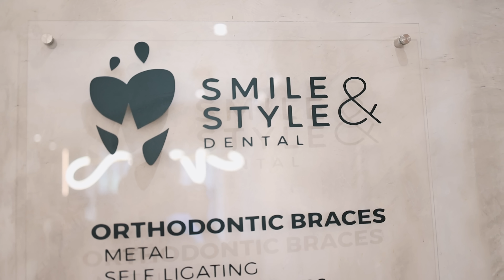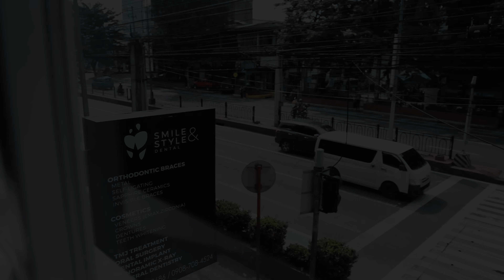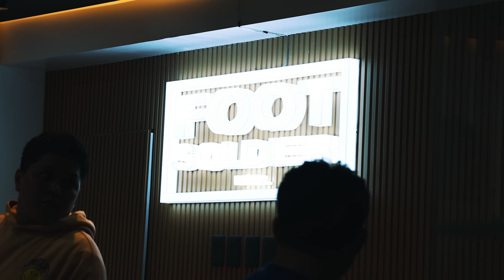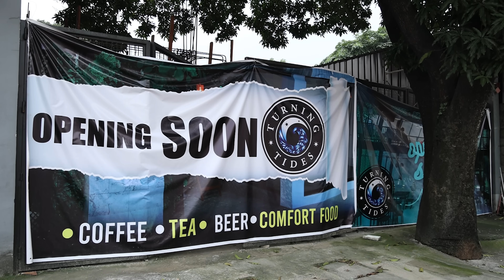PROJECTS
Shopee Link ;

QUEZON CITY MAIN BRANCH!

238 Tomas Morato Ave. Extension Quezon City
pin waze : flip phenomenalsole tomas morato

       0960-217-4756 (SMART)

10AM - 2AM

LAS PINAS BRANCH

Blk 5 Lot 1 JB Tan St. Bf Resort Village Barangay Talon Dos Las Piñas City.
Pin Waze : flipphenomenalsolelaspinas

Open Monday to Sunday - 12nn-10pm

238 Tomas Morato Ave. Extension Quezon City

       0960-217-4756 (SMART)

10AM - 2AM

LAS PINAS BRANCH

Pin Waze : flipphenomenalsolelaspinas